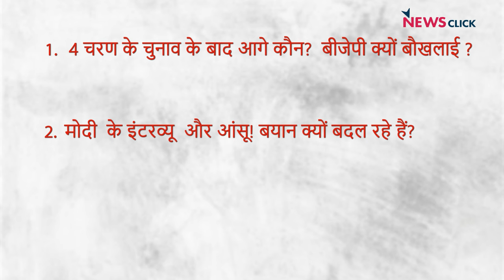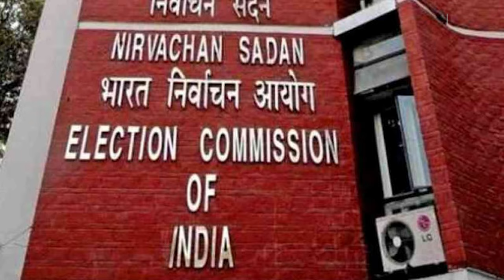चार चरण के चुनाव के क्या हैं संकेत, क्योंकि बौखलाई BJP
News Click के ख़ास कार्यक्रम India की बात में वरिष्ठ पत्रकार अभिसार शर्मा, अदिति निगम और मुकुल सरल ने बात की लोकसभा के चार चरण के चुनाव पर और इस सवाल का जवाब तलाशा कि बीजेपी इस क़दर क्यों बौखला गई है. साथ ही मोदी जी बदलते बयान और मीडिया के रवैये पर भी बात की.